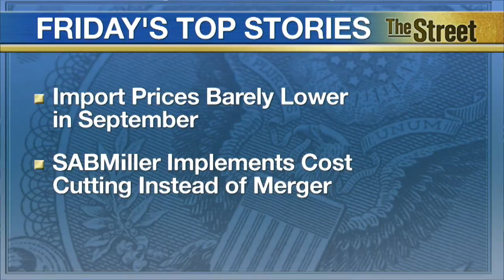Dow Looks to Continue Winning Streak, U.S. Stocks Open Flat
U.S. stocks opened flat as the Dow Jones Industrial Average tries to make it 6 up days in a row. Soon, Starbucks (SBUX), KFC (YUM), and Chili's will accept Apple Pay (AAPL). It's rolling out the electronic payment service to many of those stores by the end of this year. Wider acceptance should give Apple Pay a much needed boost. Lack of stores that accept it has been one reason it has been slow to take hold. U.S. import prices barely moved in September. There was a slight decline. Oil prices rebounded and the weak global economy appeared to moderate. Federal Reserve Chief Janet Yellen has argued that import prices have been a major factor keeping inflation well below the Fed's 2% target rate. Brewer SABMiller has announced a drastically accelerated cost-cutting plan following a $100 billion takeover approach by rival Anheueser Busch Inbev.